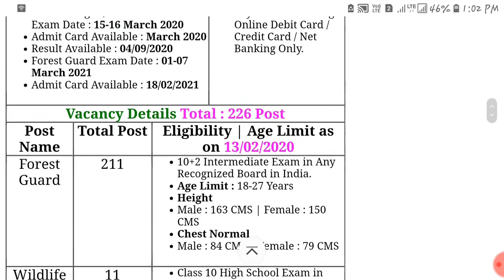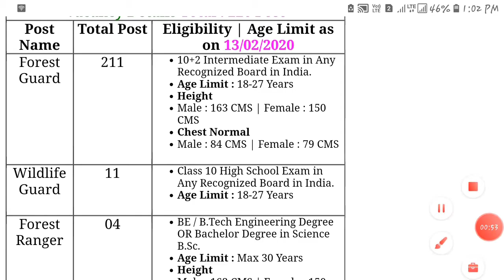Delhi Forest Guard Exam Date And Admit Card 2021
Delhi Forest and Wild Life Department. Govt. of Delhi Are Recently Uploaded CBT Exam Date for the Post of Forest Guard / Wild Life Guard and Forest Ranger Vacancies 2020. Those Candidate Are Enrolled with Vacancies Can Download the Exam Notice.

Government,
Job,
Government job,
Government jobs 221,
Recruitment,
Recruitment process,
Recruitment process in hrm,
Recruitment test of hearing,
Recruitment and selection in urdu,
Recruitment message in pubg,
Recruitment yield pyramid,
Recruitment process in hindi,
Recruitment in hrm in hindi,
Recruitment pronunciation,
Recruitment and selection hrm,
R.Ranjan Academy,